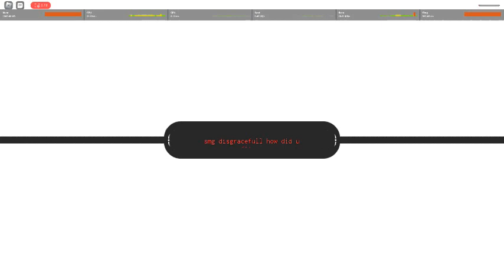first time playing gpo br pt2